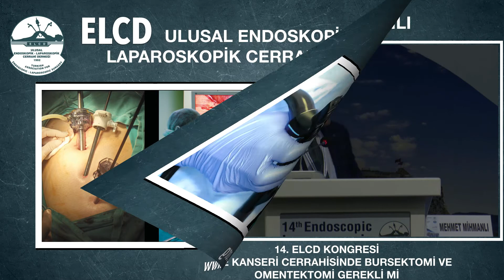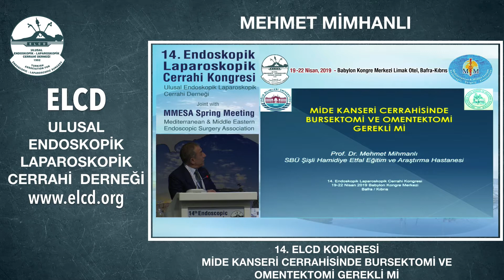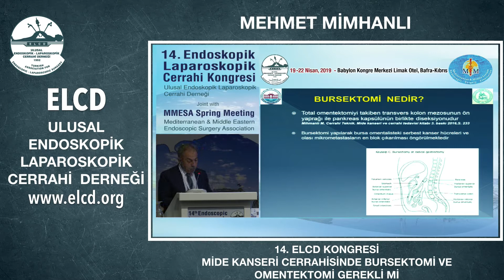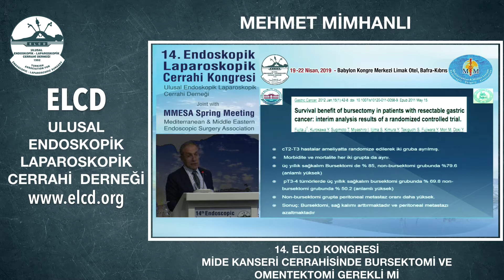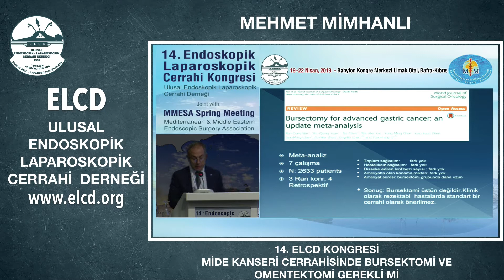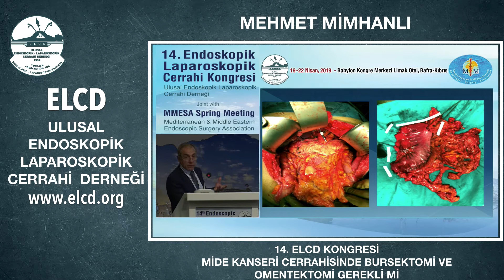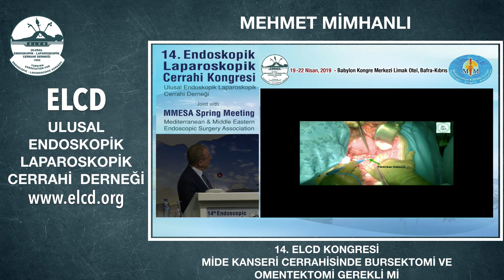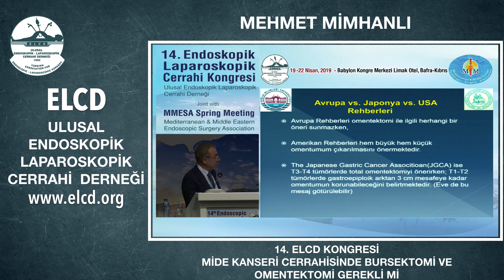MİDE KANSERİ CERRAHİSİNDE BURSEKTOMİ VE OMENTEKTOMİ GEREKLİ Mİ?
14. Endoskopik Laparoskopik Cerrahi Kongresi Mı̇de Kanserı̇ Cerrahı̇sı̇nde Bursektomı̇ Ve Omentektomı̇ Gereklı̇ Mı̇?